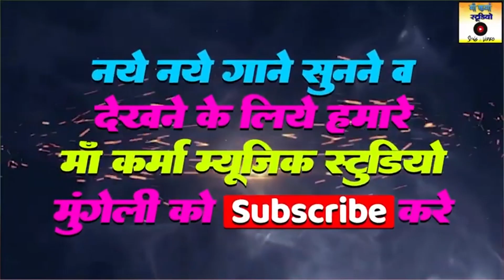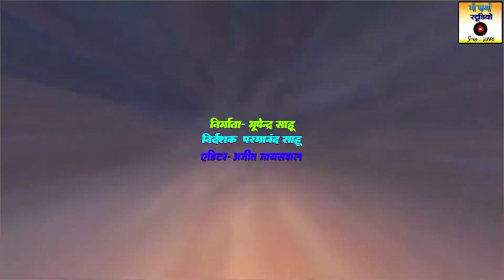कहा खो गेहे रे सुवा ना ll संजू देवी आर्मों ll छत्तीसगढ़ी पारंपरिक सुवा गीत ll 2023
SONG - KAHA KHO GEHE SUWA NA
गीत - कहा खो गेहे रे सुवा ना
SINGER - SANJU DEVI AARMO
स्वर - संजू देवी आर्मों
LABEL- MAA KARMA STUDIO
लेबल- माँ कर्मा स्टूडियो
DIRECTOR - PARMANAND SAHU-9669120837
निर्देशक - परमानन्द साहू
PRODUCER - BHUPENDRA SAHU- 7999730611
निर्माता - भूपेंद्र साहू
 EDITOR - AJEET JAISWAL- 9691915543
एडिटर- अजीत जायसवाल
म्यूजिक - रामगोपाल केवर्त
TABLA - NARAYAN JAISWAL
तबला- नारायण जायसवाल
 PAD - BHUPENDRA SAHU
पेड- भूपेंद्र साहू
FLUTE - SHYAM DAS MANIKPURI
बांसुरी- श्याम दास मानिकपुरी
 YOUTUBE MANAGER - AJEET JAISWAL 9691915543
यूट्यूब प्रबंधक - अजीत जायसवाल
CAMERA MAN - AJEET JAISWAL 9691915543
कैमरा मैन- अजीत जायसवाल
अऊ घंटी के चिनहा ला दबाए बर झन भुलाहु जेखर से हमर नया प्रस्तुति के जानकारी आप मन तक पहुंचते रही। गीत अगर पसंद आए ता संगी हो शेयर करेबर घलो झन भुलाहु अपन विचार अउ प्रतिक्रिया ल कमेंट बॉक्स में जरूर लिखीहओ ताकि आप मन बर नवा गीत बनाए के प्रेरणा हमनला मिलते रहे। ता संगवारी हो दया मया बनाये रखहु जय जोहर,                                                                                         ॥ जय छत्तीसगढ़ ॥
रिकॉर्डिंग- माँ कर्मा म्यूजिक स्टूडियो बलानी चौक मुंगेली छत्तीसगढ़ अपने ऑडियो वीडियो यूट्यूब में डलवाने के लिए सम्पर्क करें 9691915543, 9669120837 नए नए गीत सुनने के लिए हमारे Maa Karma Music Studio को Subscribe करे  Video Shooting x Video Editing - Ajeet Jaiswal 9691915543 LIKE, SHARE COMMENT